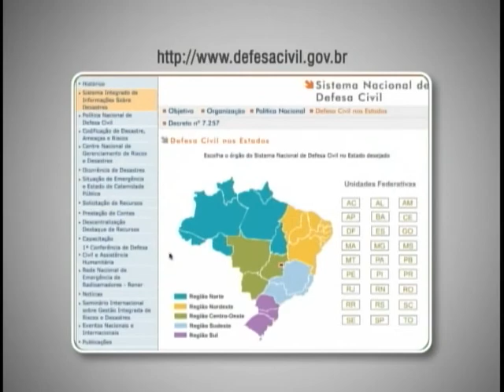Ministério da Integração ensina prefeitos a captar recursos para prejuízos da chuva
NBR Notícias - 28.12.11: Prefeitos dos mais de 30 municípios do estado de Minas Gerais que sofreram inundações com as fortes chuvas deste mês de dezembro, participaram nesta quarta-feira (28/12), de uma reunião com técnicos do Ministério da Integração. Todos foram orientados para construir um plano de trabalho que detalha, por exemplo, quais obras vão ser custeadas pelo Ministério da Integração.